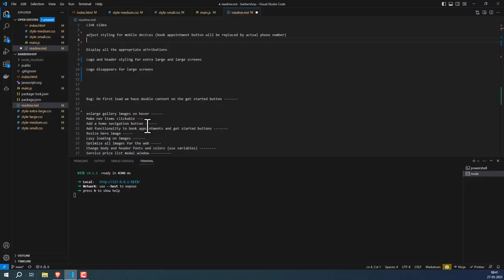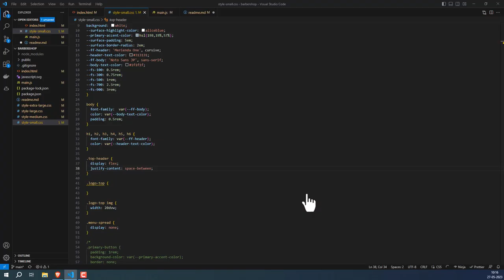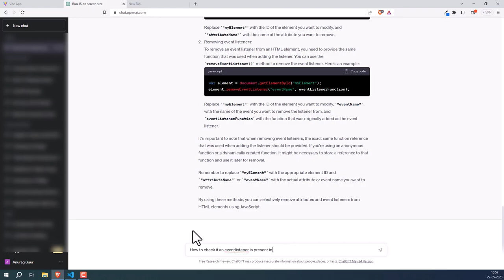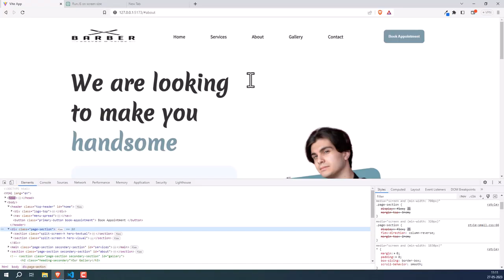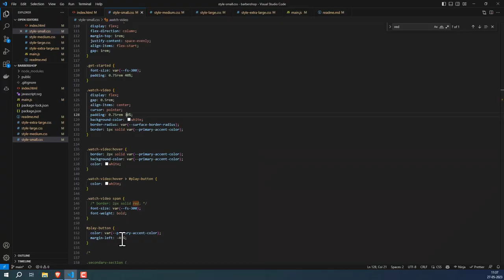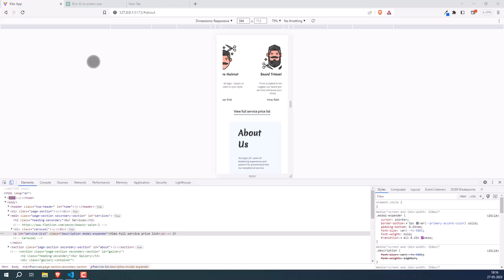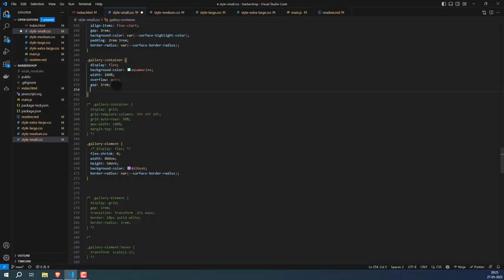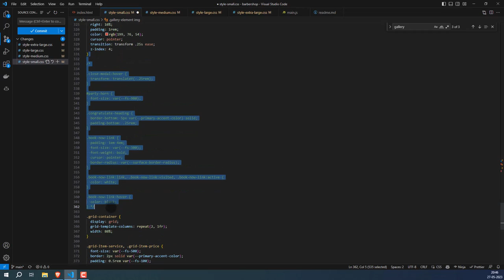Day 13 | Frontend development with ChatGPT | Website for local barbershop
ChatGPT, GPT 3.5, Frontend development, javascript, css, html, vite, how to make websites with chatgpt, how to design frontend websites

Music credits -

spikycandy